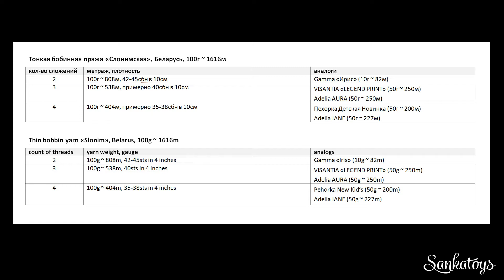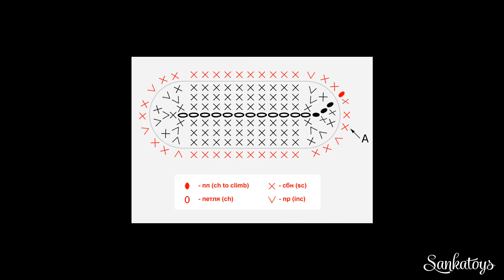Новый аутфит для Blythe, стиль бохо + мастер класс как связать сумочку для куклы. ENGLISH SUBS!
Я закончила новый наряд для Блайз, буквально 31 декабря, в последний день 2020 года 😍.
В этом видео я расскажу как выбрать пряжу для кукольных нарядов, а также мы вместе с вами свяжем сумочку в стиле бохо для куколки.

За полным мк данного аутфита обращайтесь ко мне в инстаграм или вк (мк содержит описание как вязать: сумочку, сапожки, шапочку, жилеточку)

00:00 - обзор наряда для Блайз
01:16 - какую я использую пряжу
05:56 - вяжем сумочку в стиле бохо
I finished a new outfit for Blythe, on December 31st, the last day of 2020 😍.
In this video I will tell you how to choose yarn for doll outfits, and we will also crochet a boho style doll bag together with you.

00:00 - Blythe's outfit review
01:16 - what yarn I use
05:56 - crochet a boho style handbag step by step